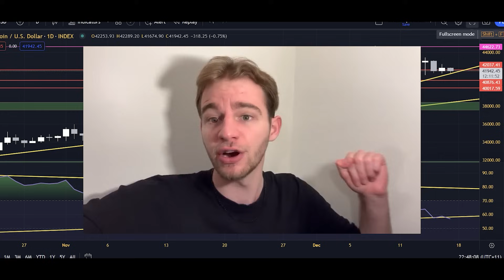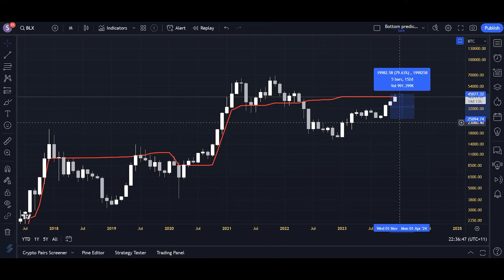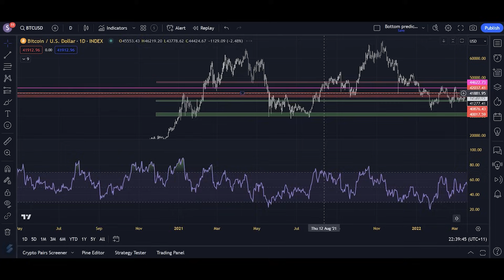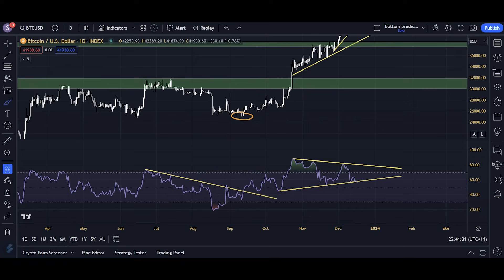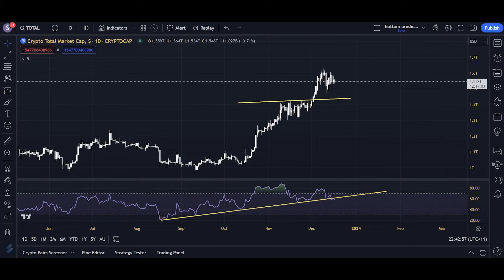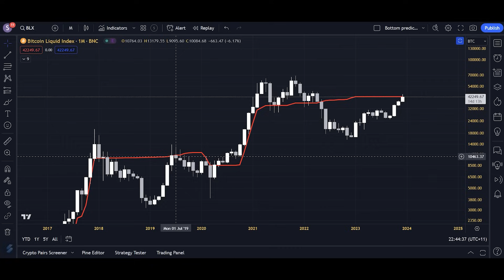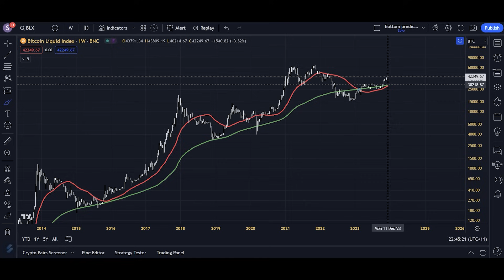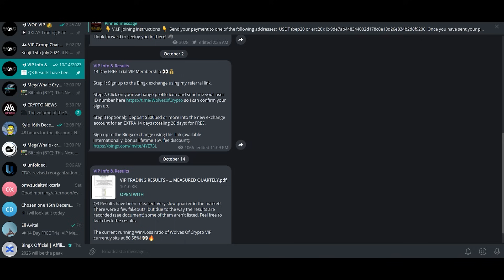Bitcoin: Something BAD Just Happened - BRACE FOR IMPACT! (BTC)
Opening Statement 0:00-0:39
Initial Claims 0:39-1:20
42k & A Pre-Halving Correction 1:20-4:22
Possibility Of 48k & BTC's Ignorance Of TA 4:22-5:54
IMPORTANT, These RSI Breakdowns Could Be BIG 5:54-11:35
First Ever Weekly Golden Cross Soon 11:35-12:15
Wolves Of Crypto VIP Membership 12:15-12:38
The Crypto Academy Course 12:38-12:59
The Bitget & Bingx Exchanges, Links In Bio! 12:59-13:24
(15% lifetime trading fee discounts with links below)